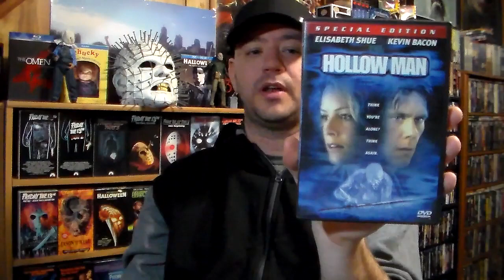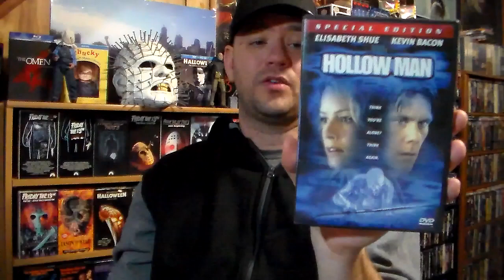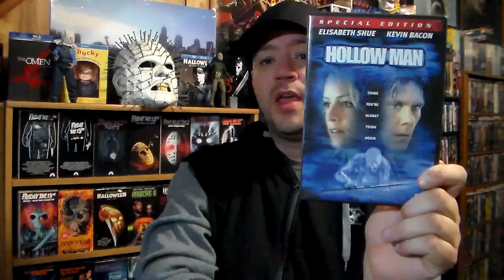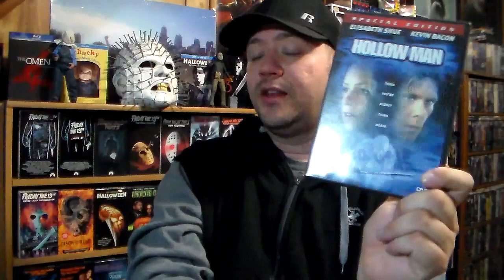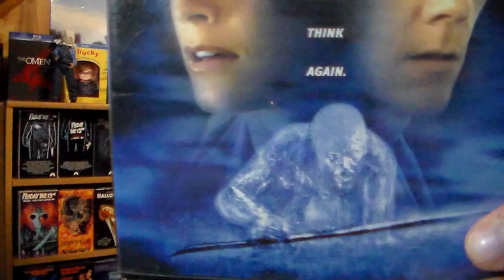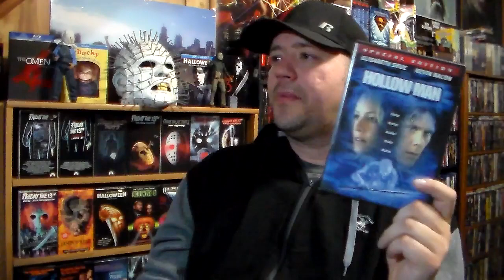TheHORRORman's Slashback Challenge - Medical Slashers - Hollow Man (2000) April 12, 2019